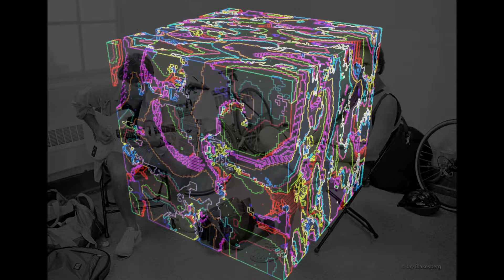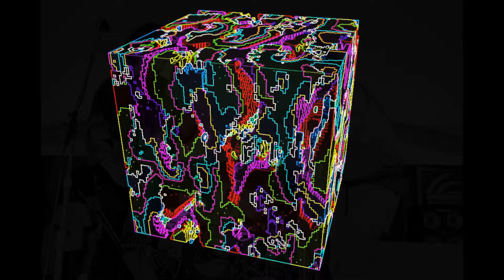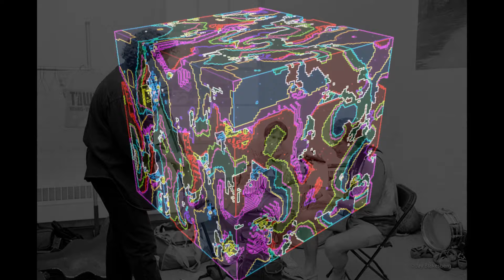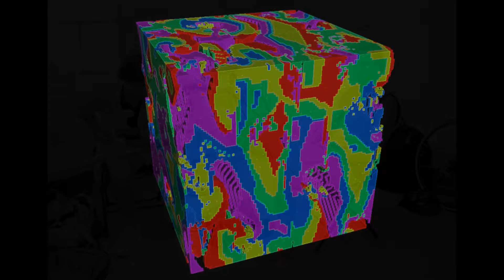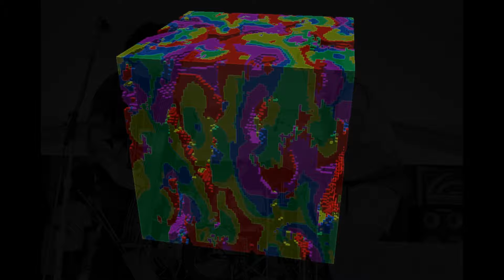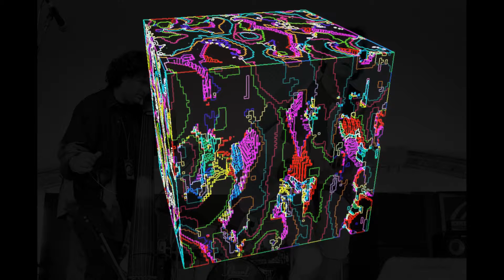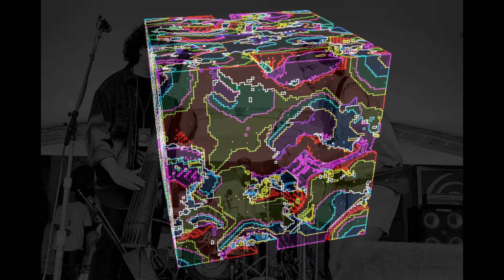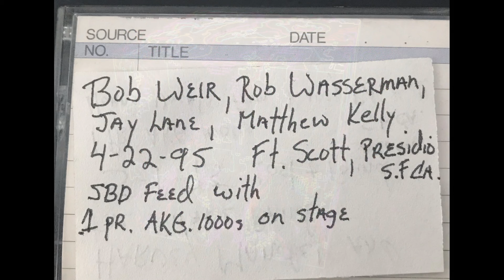Ratdog - Debut Show - San Francisco CA 4-22-95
Ratdog
Historic Fort Scott
San Francisco, CA
April 22, 1995 (Earth Day)

Here's a great matrix recording of the Ratdog lineup's first ever show for Earth Day in 1995. While they weren't officially billed as "Ratdog" until a few months later, this is the earliest show listed on ratdog dot org and Bob Weir described this lineup on Facebook as "RatDog before we were RatDog." This recording first surfaced online back in 2021 but I couldn't find the show available to stream anywhere, so I'm posting it here. Many thanks to all involved in making this recording, and to Lossless Legs user grv68 for circulating it!

Setlist
1 - Tuning 0:00
2 - Bombs Away › 1:15
3 - Fever 7:04
4 - Eternity 11:48
5 - Tuning / Stage Banter 19:36
6 - Take Me to the River 21:56
7 - When I Paint My Masterpiece › 26:06
8 - Easy to Slip › 30:23
9 - Spoonful 35:25
10 - Josephine 40:04
11 - Stage Banter 47:03

Personnel
Bob Weir - Guitar, Vocals
Rob Wasserman - Bass
Matthew Kelly - Harmonica
Jay Lane - Drums

Uploader's Notes
Live Matrix
Soundboard Feed Plus 1 Pair AKG 1000s onstage

DAT Archiving and Transfer by Stucco
Mastering by Jim Blackwood and Jamie Waddell
Listening Assistance, Track, FLAC and Pack by Steve Gravel

-Earth Day Concert
-This is Ratdog's First show ever and no recording had surfaced until now

16 bit 48 kHz FLAC Level 8
February 27, 2021